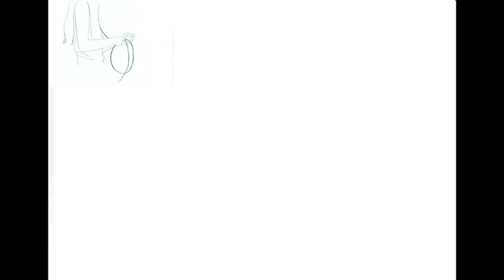パスピエ／電波ジャック PV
animation : 大胡田なつき

パスピエ 1st mini album
「わたし開花したわ」
2011年11月23日(水)発売
CNQ-001 定価:¥1,714＋税

1．開花前線
2．電波ジャック
3．あきの日
4．チャイナタウン
5．パピヨン
6．真夜中のランデブー
7．うちあげ花火
8．夕焼けは命の海